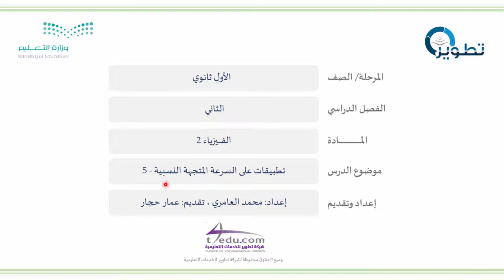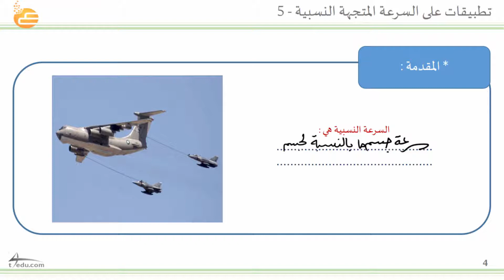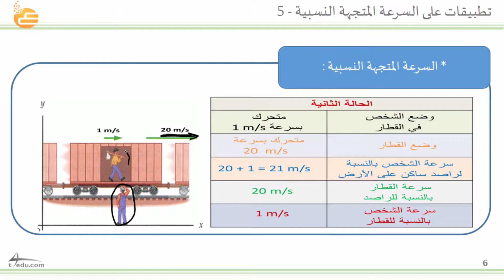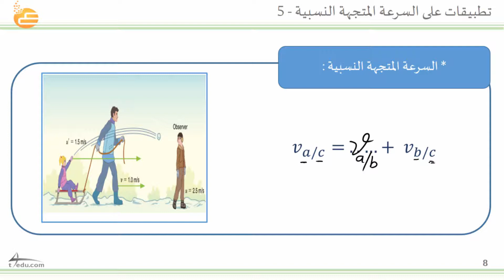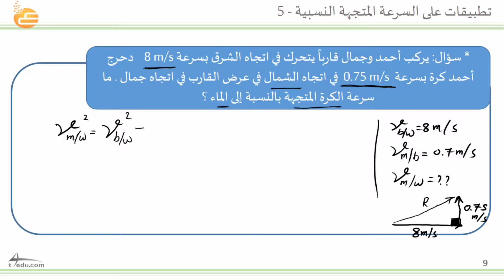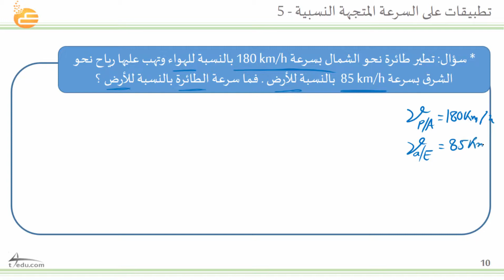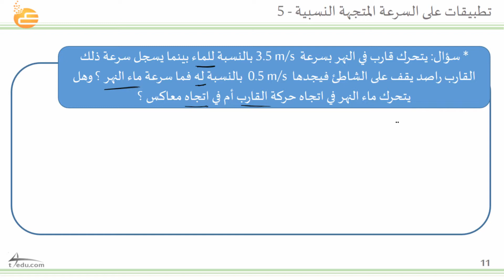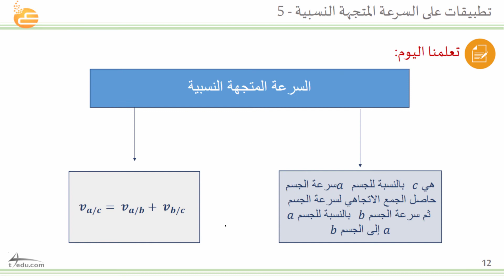تطبيقات على السرعة المتجهة النسبية 5